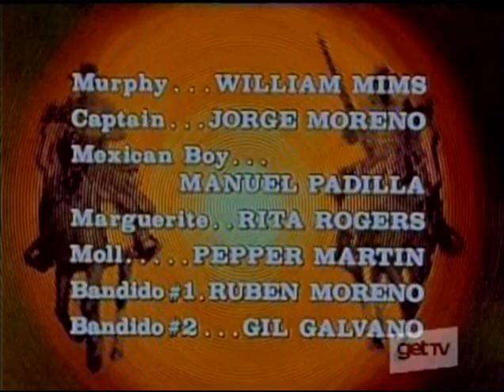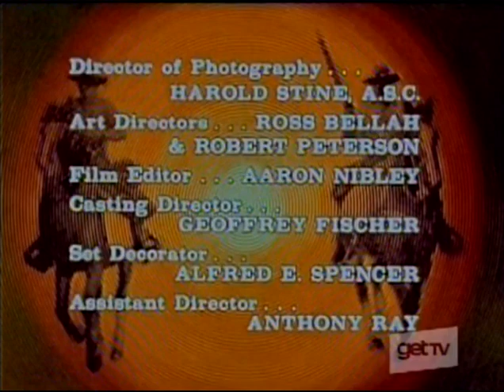THE OUTCASTS (1968) Ep. 4 "The Understanding" - Don Murray, Otis Young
Corey tries to free Jemal when he is being held captive by a corrupt Mexican official. Guest Stars Nico Minardos, William Mims, Manual Padilla, Rita Rogers.